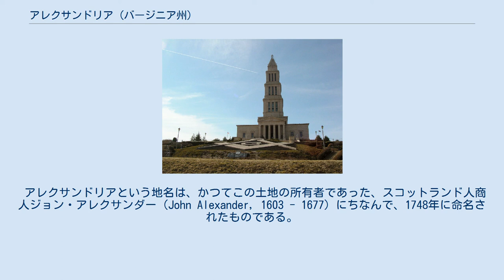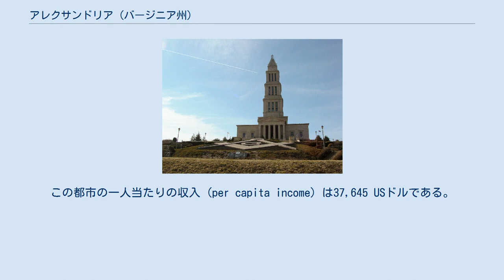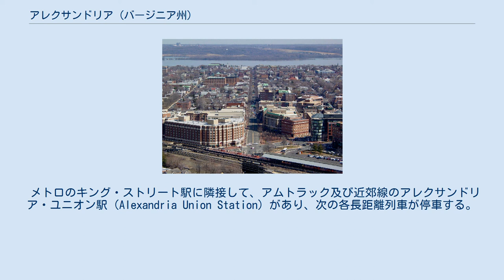アレクサンドリア (バージニア州)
アレクサンドリアの位置 アレクサンドリアのオールドタウン。
中央にキング・ストリートが走り、遠くにポトマック川を望む。
 フリーメイソンの殿堂としてアレクサンドリアに建てられたジョージ・ワシントン・メソニック・ナショナルメモリアル。
 アレクサンドリア (Alexandria) は、アメリカ合衆国バージニア州北部に位置する独立都市である。
アメリカ合衆国の首都ワシントンD.C.の南6マイルにあり、ポトマック川の西岸に位置している。
 1732年にタバコ倉庫が建設されたのが、この街の始まりといわれている。
植民地時代にはボストンに次ぐ港として繁栄した。
 アレクサンドリアという地名は、かつてこの土地の所有者であった、スコットランド人商人ジョン・アレクサンダー（John Alexander, 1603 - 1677）にちなんで、1748年に命名されたものである。
初代アメリカ合衆国大統領ジョージ・ワシントンの住んだ家があることから、「ジョージ・ワシントンの故郷」とも呼ばれる。
 現在は、ポトマック川沿いのウォーターフロントが開発され、そこに続くメインストリートであるキング・ストリートには、数多くのアンティークショップやエスニック・レストランが並ぶワシントンD.C.郊外の観光地となっている。
このうち39.3 km2 (15.2 mi2) が陸地で0.6 km2 (0.2 mi2) が水域である。
 アメリカ合衆国統計局は 統計上の併合された大都市圏であるDC-MD-VA-WV、ワシントン-ボルチモア (CMSA) の一部としてアレクサンドリアを指定している。
 2000年現在の国勢調査で、この都市は人口128,283人、61,889世帯、及び27,726家族が暮らしている。
1,634.2/km² (4,233.2/mi²) の平均的な密度に64,251軒の住宅が建っている。
この都市の人種的な構成は白人59.79%、アフリカン・アメリカン22.54%、ネイティブ・アメリカン0.28%、アジア5.65%、太平洋諸島系0.09%、その他の人種7.38%、及び混血4.27%である。
 市内には、以下の4つのワシントンメトロの駅が所在する。
 このうち、キング・ストリート駅は、アレクサンドリアのメインストリートであるキング・ストリートに接している。
 メトロのキング・ストリート駅に隣接して、アムトラック及び近郊線のアレクサンドリア・ユニオン駅（Alexandria Union Station）があり、次の各長距離列車が停車する。